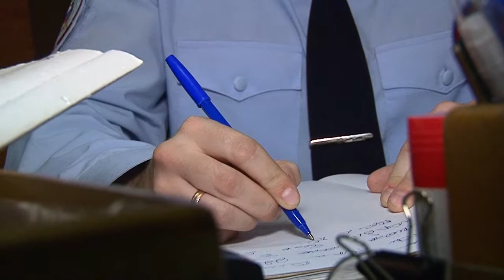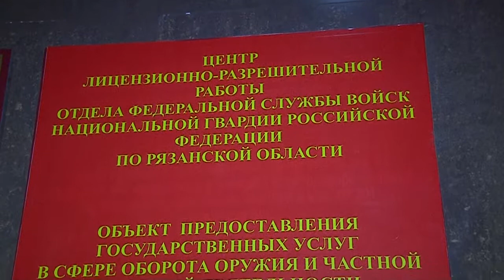Рязанца осудили за незаконное хранение оружия